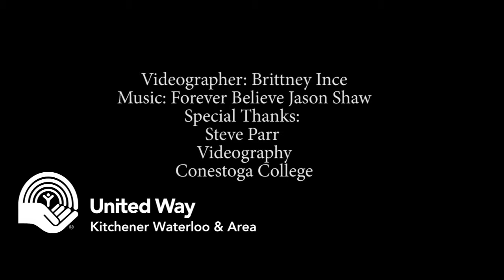Why are you Passionate about United Way KW? 3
Video by: Brittney Ince
Conestoga College Videography